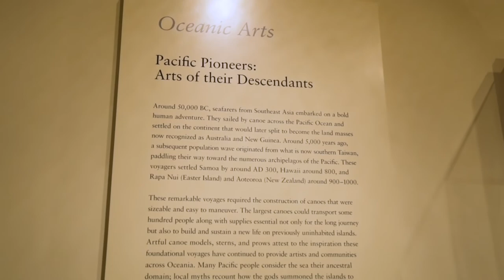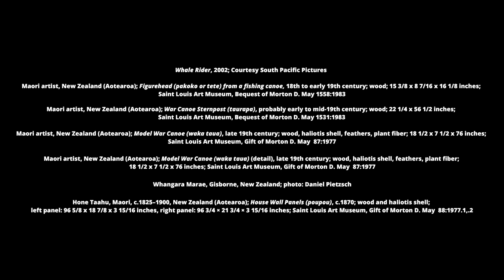Ancestors + Whale Rider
Maori traditions and the importance of ancestors are at the center of the movie "Whale Rider" and the Maori objects in the Museum’s recently re-installed Oceanic collection galleries.